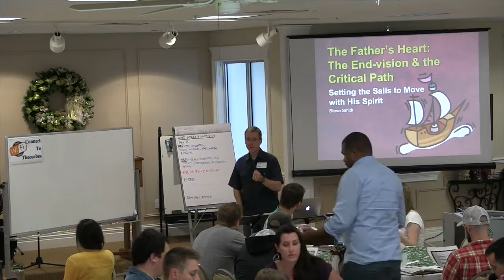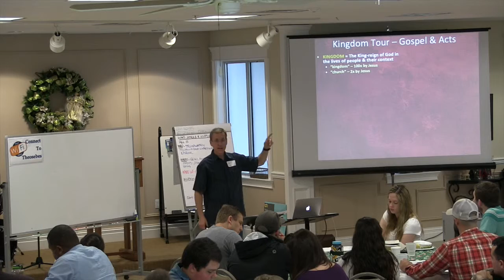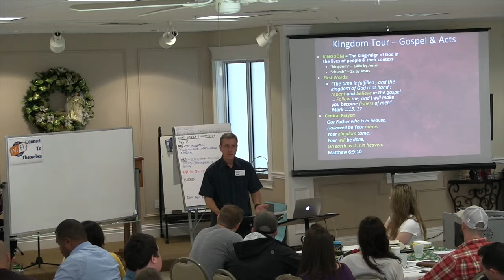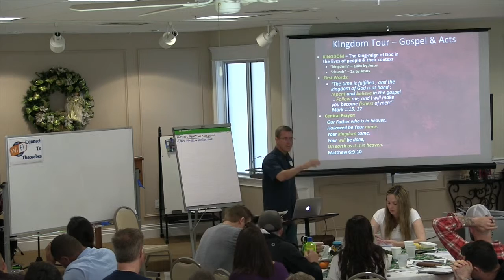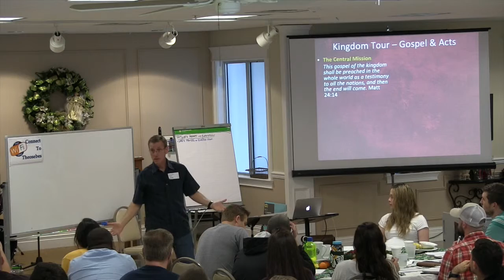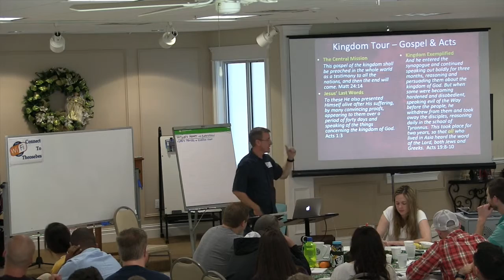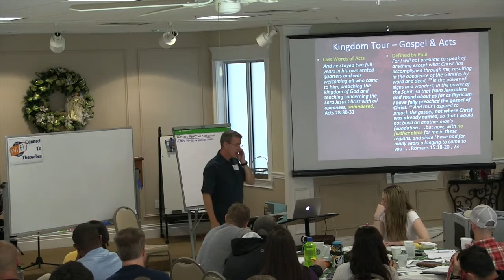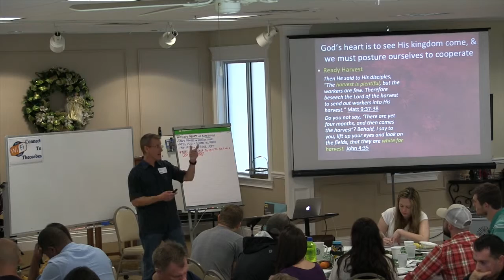4-The Father's Heart: End Vision & Critical Path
Steve Smith walks through a study on the Father's heart, which informs our End vision and the critical path to get there. This is video 4 from a 10 day training in January 2016 hosted in Stuart, FL.